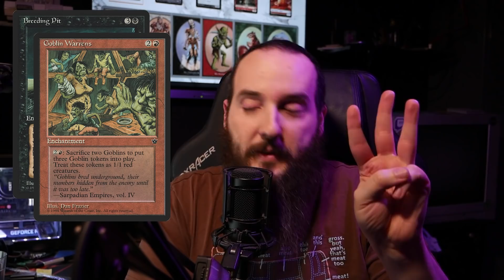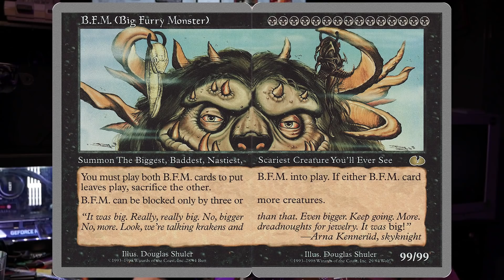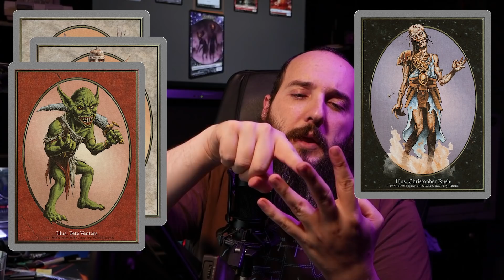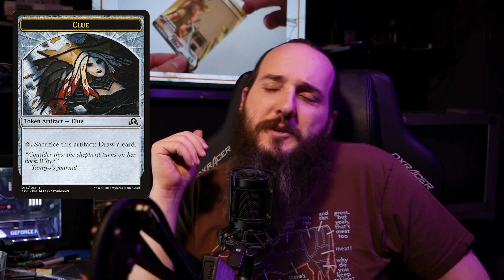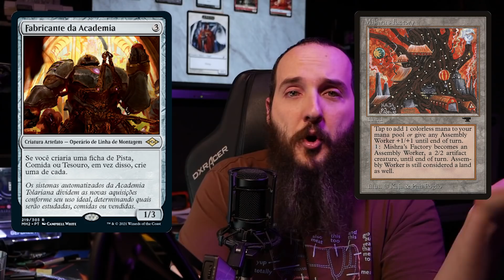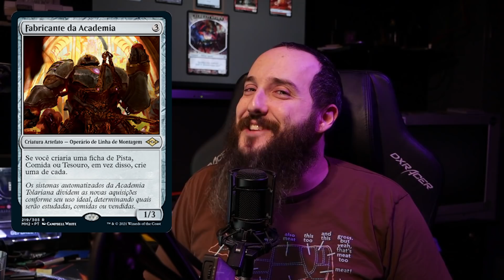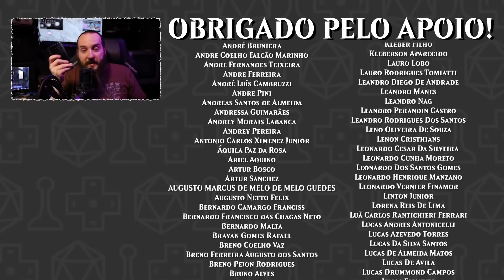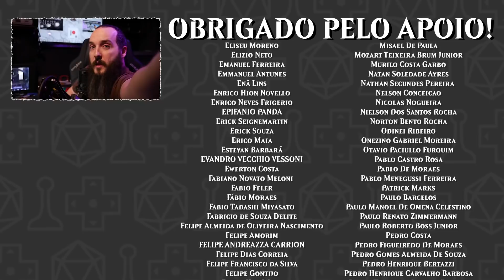Preview Modern Horizons 2: A Evolução das Fichas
Obrigado à Wizards of the Coast pela carta de preview!